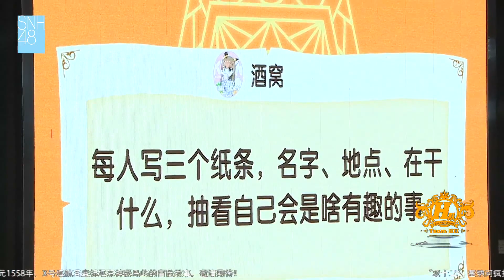【三個字條分別為成員/地點/事情/隨機排列組合並演繹👍👍】SNH48 TeamHII (2019/12/08 頭號新聞 公演)